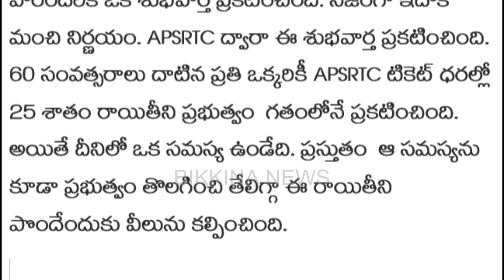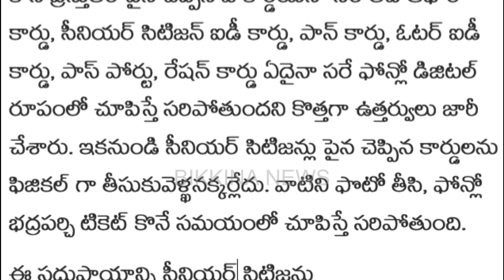60 ఏళ్లు దాటిన వారందరికీ అదిరిపోయే దసరా కానుక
60 ఏళ్లు దాటిన వారందరికీ అదిరిపోయే దసరా కానుక
Description: This is a video on the decision of Enhancement of retirement age of Employees in Telangana State in the video "60 ఏళ్లు దాటిన వారందరికీ అదిరిపోయే దసరా కానుక". Explore the convenience of senior citizens' fare concessions in APSRTC with the inclusion of digital proofs. Learn how technology is making travel more accessible for the elderly. Stay updated on the latest changes in public transportation and how they benefit our senior citizens.

60 ఏళ్లు దాటిన వారందరికీ అదిరిపోయే దసరా కానుక

11.  Music from the YouTube music library
12.  Music from Video Editors used in the video-making